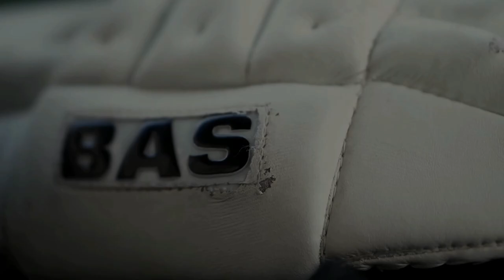How To Throw The Cricket Ball | Throwing Technique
Hello everyone,
My name is Kishan Pandey. And here on Kp sports, you will get to see various guided cricket shots. You all will get to understand the different strategy used on international level ,
also cricketer's best shot playing techniques is getting discussed on my channel.
So if you all want to learn, improve and grow, make sure you watch my videos.
On every Sunday, I post my new video. I hope you enjoy my video and good luck with your cricket.

In this video, throwing techniques will be discussed. How to throw the ball? How to improve throwing in cricket ? What type of throw is used in cricket fielding? How to practice, throwing in cricket ?

Gear Used

My Camera
• Cricket Bat

How to throw the ball, throwing technique